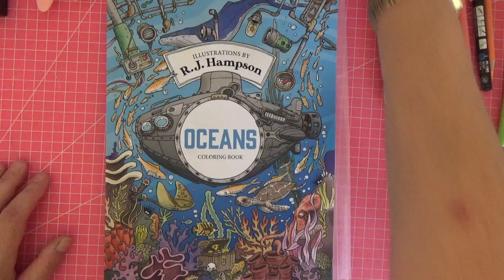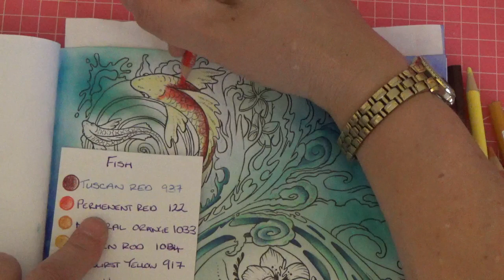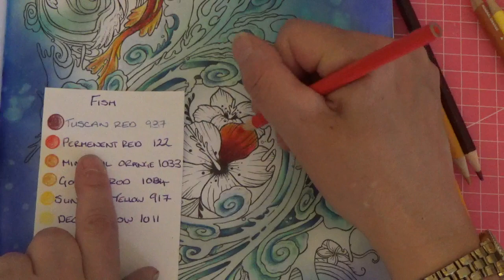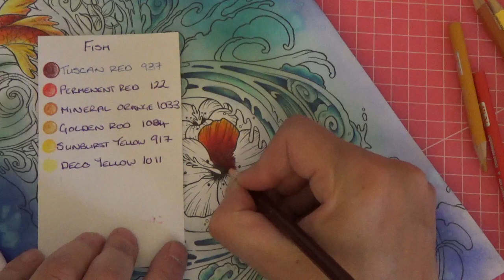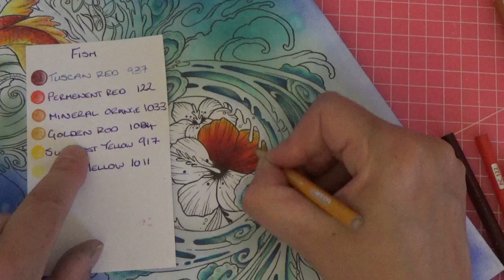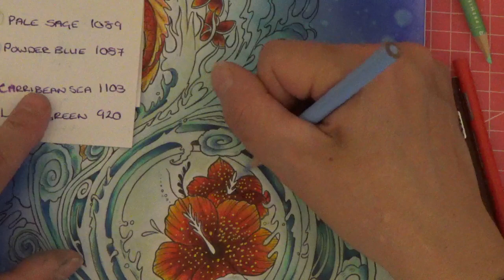Colour with me in R.J Hampson's 'Oceans' - Adult colouring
Colour with me a page in another stunning book by R.J Hampson